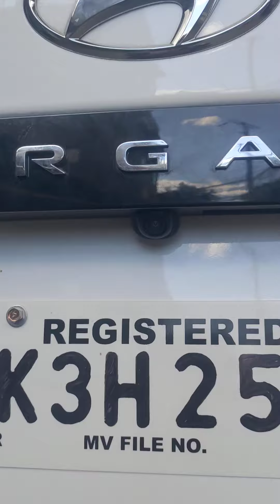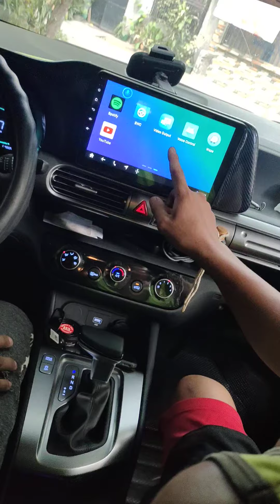Hyundai stargazer 2024 installed head unit and camera 360°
Good day maam/sir
Head unit android w/
Camera recording surrounding auto loop
Free panel frame
Power harness
Aux harness
GPS antenna offline
USB cable 2 pcs
Sub out harness

Feature:���
WiFi enable
Hotspot
Split screen
Apple car play
Am/FM radio
USB
Bluetooth
Sub out
Equalizer band
IPS screen desplay
Playstore
Netflix
Waze
Google map
Etc.

Super 3D 360 dashcam

Variants:
WITH IPS/ CARPLAY

4GB ram + 64GB ROM supported 360 free reverse camera
 11,500 only

4G RAM + 64G ROM W/O 4G w/ 360
15,500 only

� 4G RAM + 64G ROM 4G  w/ 360 camera
 20,000 only

Lenovo head unit 4gbram 64gbrom 4G  w/360
21,500 only

� 6GRAM + 128G ROM 4G w/ 360 camera
24,000 only

 6GBRAM 128gbrom 4G
W/360 camera 2K
resolution screen
26,500 only

Roof ceiling monitor HD
15 inches 11,600
13 inches 10,500

Videoke set-up
Wireless mic
Inverter 12-220V
Extension
13,500 only

loc.taytay C6
we do  home service
Free installation and calebrate
1 year replacement warranty
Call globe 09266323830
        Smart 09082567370